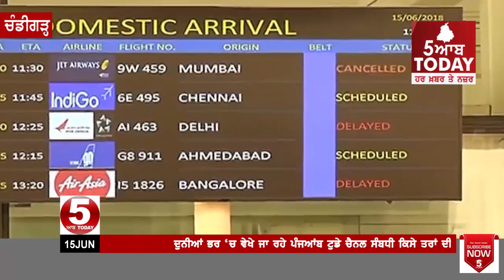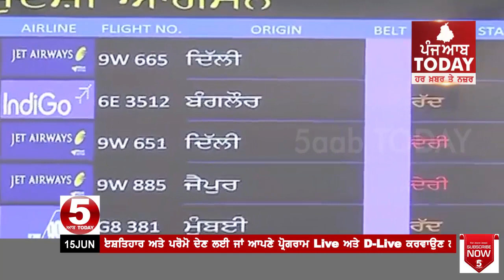ਪੰਜਾਬ ਢਕਿਆ ‘ਧੂੜ’ ਨਾਲ,‘ਧੂੜ’ਨੇ ਰੋਕੇ ਅਸਮਾਨ ਦੇ ਜਹਾਜ,ਸਾਹ ਲੈਣਾ ਵੀ ਹੋਇਆ ਔਖਾ ,Dust Strom In Punjab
ਪੰਜਾਬ ਢਕਿਆ ‘ਧੂੜ’ ਨਾਲ,‘ਧੂੜ’ਨੇ ਰੋਕੇ ਅਸਮਾਨ ਦੇ ਜਹਾਜ,ਸਾਹ ਲੈਣਾ ਵੀ ਹੋਇਆ ਔਖਾ
ਦੇਸ਼ ਦੇ ਕਈ ਹਿਸਿਆਂ ਚ ਵੀ ਧੂੜ ਦਾ ਕਹਿਰ, ਪ੍ਰਦੂਸ਼ਣ ਨਾਪਣ ਦੀਆਂ ਮਸ਼ੀਨਾਂ ਵੀ ਹੋਈਆਂ ਫੇਲ੍